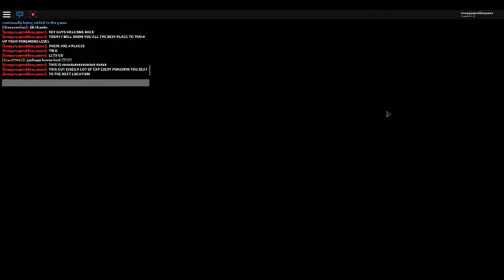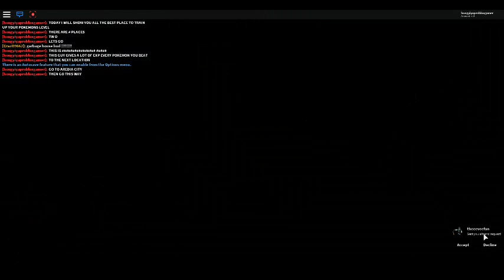Best Place To Gain Exp (Pokemon Brick Bronze )